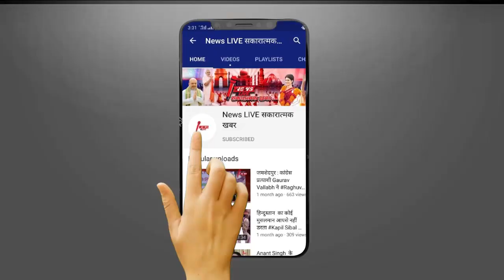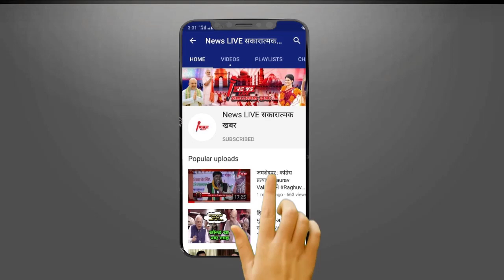Mirabai Chanu को मिलेगा Tokyo Olympic Gold Medal? China की Weightlifter Hou Zhihui Dope Test..